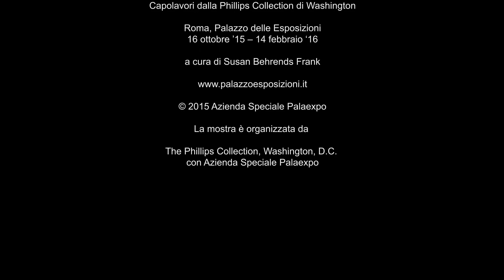Impressionisti e moderni. Capolavori dalla Phillips Collection di Washington | Susan Behrends Frank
Susan Behrends Frank, curatrice alla Phillips Collection e curatrice della mostra

La mostra dal titolo “Impressionisti e Moderni. Capolavori dalla Phillips Collection di Washington” presenta sessantadue dipinti provenienti dal primo museo americano di arte moderna. Nelle intenzioni del fondatore Duncan Phillips, la prestigiosa istituzione, inaugurata a Washington D.C. nel 1921, avrebbe dovuto diventare "un museo intimo e raccolto, ma anche sede di sperimentazioni" in cui presentare l’arte contemporanea accanto a capolavori più noti. Oggi la Phillips Collection è una raccolta di opere d’arte moderna e contemporanea apprezzata in tutto il mondo. Nell’imminenza del suo centesimo anniversario, il museo ha organizzato un’importante mostra itinerante nel corso della quale il pubblico romano avrà per la prima volta l’occasione di ammirare una parte della sua ricca collezione.
Al Palazzo delle Esposizioni dal 9 settembre 2015 al 15 febbraio 2016.